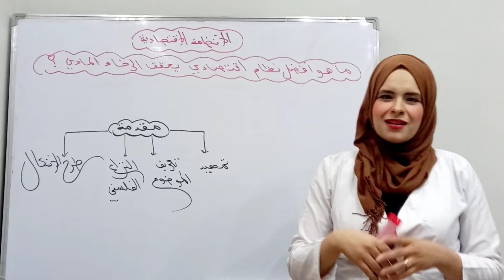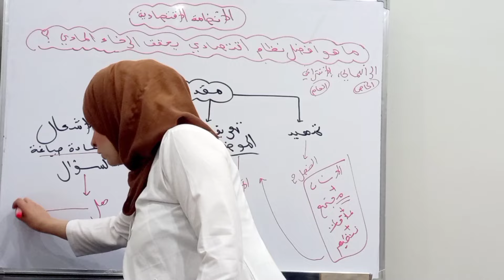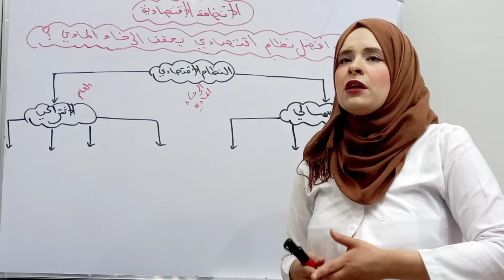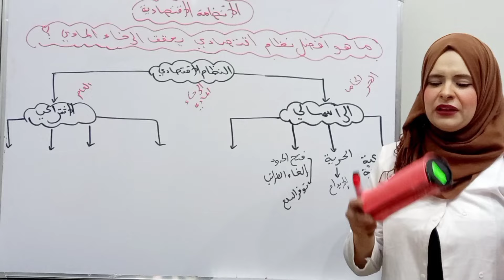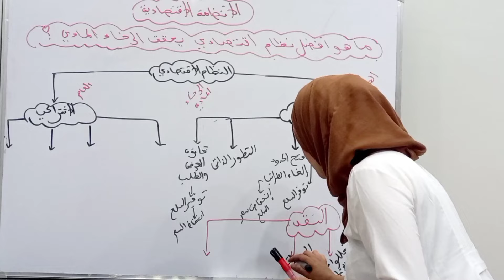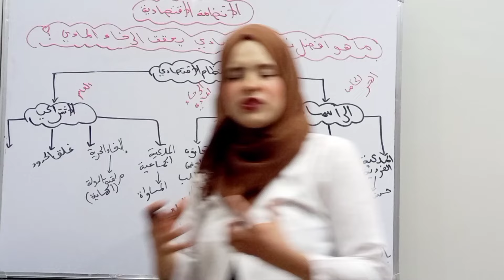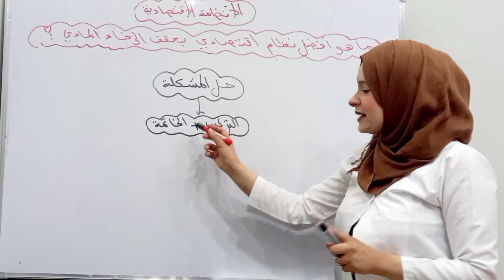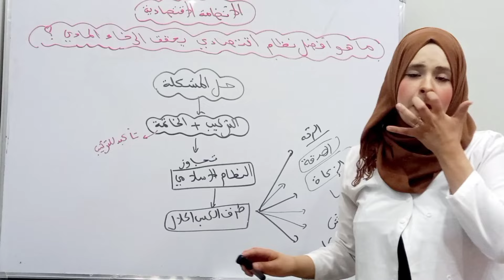مقالة الأنظمة الإقتصادية بطريقة المخططات